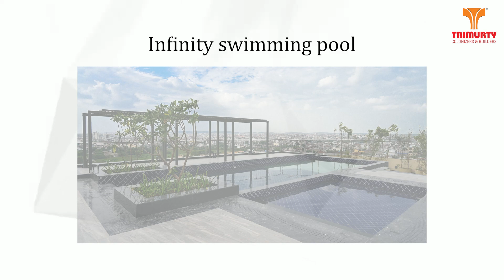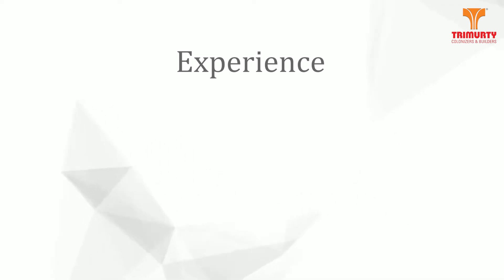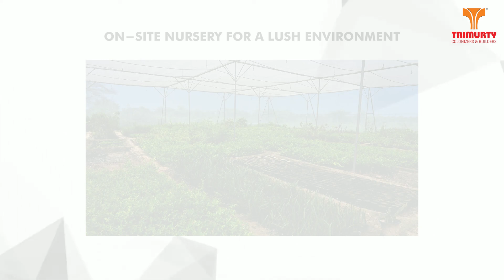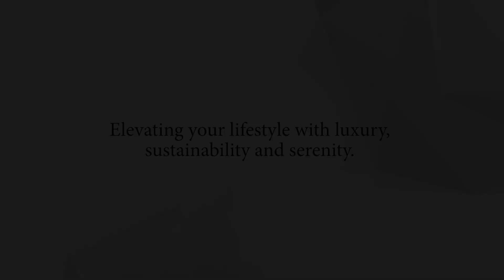Luxurious & Sustainable Homes by Trimurty